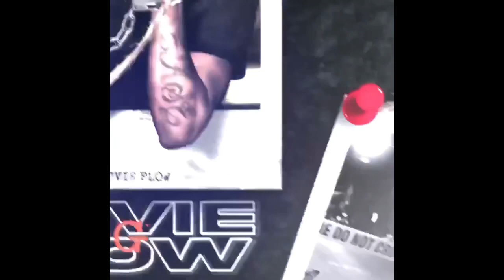DG - “JUVIE FLOW” FREESTYLE